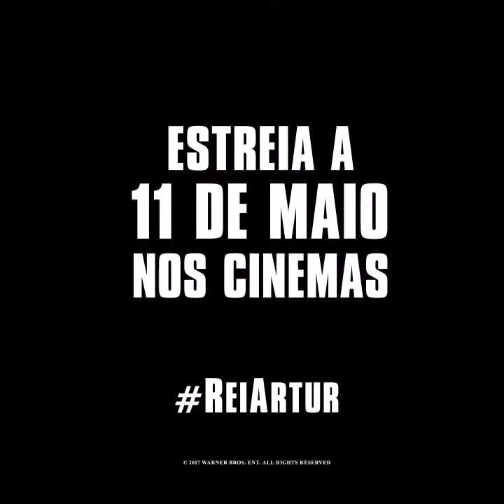Rei Artur: A Lenda da Espada || Trailer (King Arthur: Legend of the Sword)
Quando o pai de Artur é assassinado, Vortigern (Jude Law), tio de Artur, usurpa a coroa. Privado do seu direito de berço e sem qualquer ideia de quem realmente é, Artur acaba por crescer da maneira mais dura nas ruas e vielas da cidade. Mas no momento em que ele retira com sucesso a mítica espada da pedra, a sua vida sofre uma reviravolta e ele vê-se forçado a honrar o seu legado... quer ele queira, quer não.